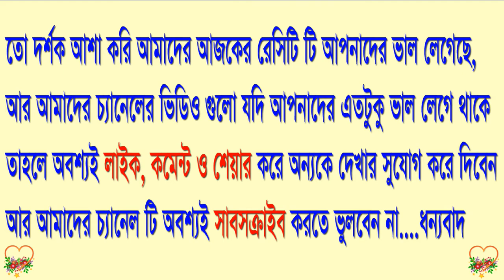বাংলাদেশি নুডুলস রেসিপি / Noodles Recipe Bangladeshi / Noodles / Nudols / Noodles Recipe